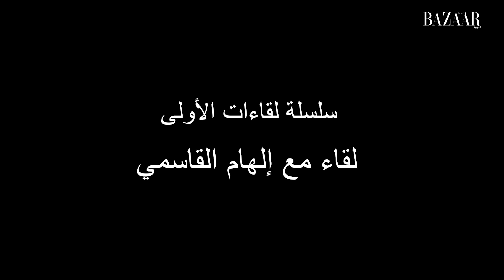شاهدي: حوارنا مع الإماراتية الأولى التي واجهت القطب الشمالي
في لقاء جديد من سلسلة لقاءتنا الأولى نستضيف إلهام القاسمي الإمارتية الأولى التي تربعت على عرش أكبر شركة استثمارية حكومية وواجهت القطب الشمالي من دون مساعدة أودعم